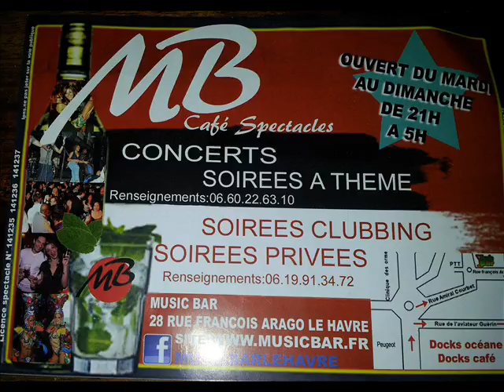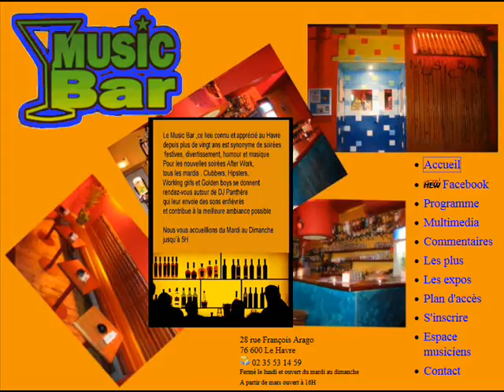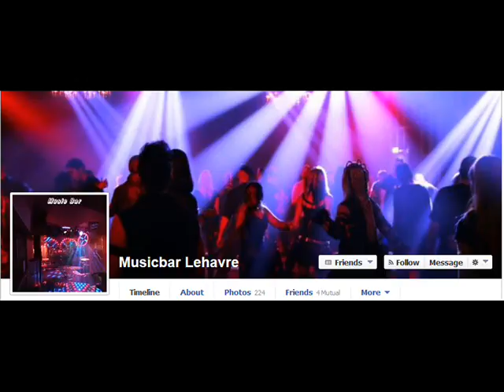Raindrops keep fallin' on my head MusicBar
Raindrops Keep Fallin' on My Head est une chanson écrite par le compositeur Burt Bacharach et le parolier Hal David pour le film Butch Cassidy et le Kid (Butch Cassidy and the Sundance Kid). Éditée en 1969, elle est interprétée par le chanteur B. J. Thomas.
Ici c'est moi qui la chante (I'm the one singing it this time at the MusicBar's)